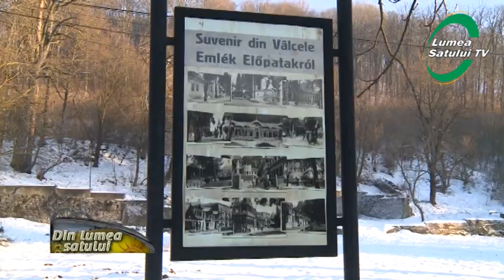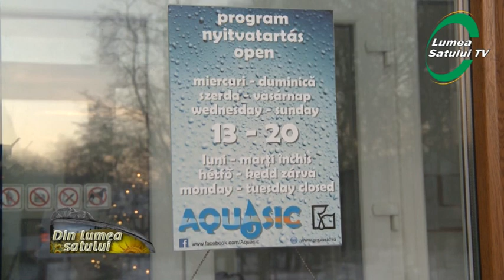De la Karlovy Vary la Valcele Covasna